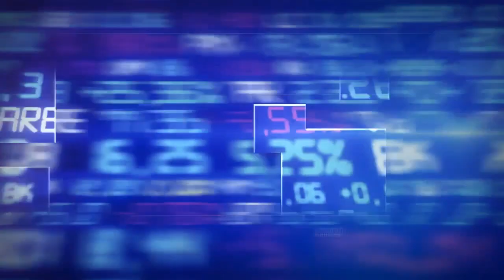O motivo do nervosismo do mercado e entrevista com Carla Argenta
As bolsas europeias e os futuros americanos negociam em alta na manhã desta quarta-feira, 27. Os investidores monitoram os riscos de uma paralisação do governo dos Estados Unidos em razão de incertezas quanto a uma nova lei de gastos e as negociações no Congresso local. Os riscos em torno do ritmo de crescimento da economia chinesa e de juros algos por mais tempo nas economias também são considerados. No Brasil, o ponto de maior nervosismo é em relação à política fiscal do governo — ponto este explicitado pela ata da última reunião do Copom. Diego Gimenes entrevista Carla Argenta, economista-chefe da CM Capital.